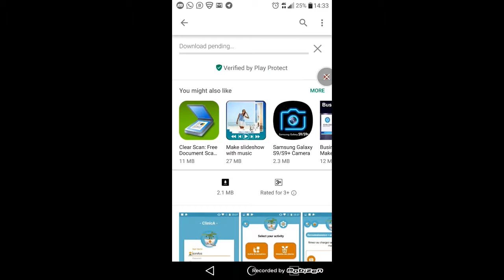Pitch ClinicPlant + demonstration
Les maladies des cultures continuent toutefois de sévir , entraînant des famines de masse. Notre application a pour objectif de réduire les pertes agricoles et de booster la production.